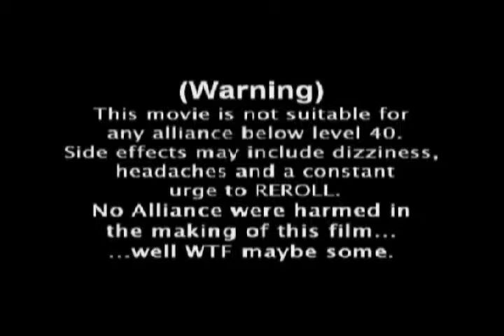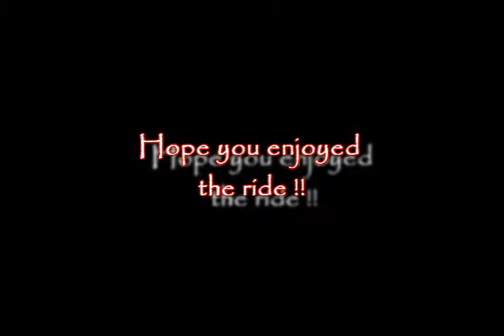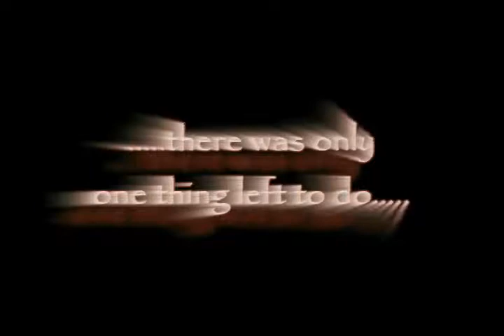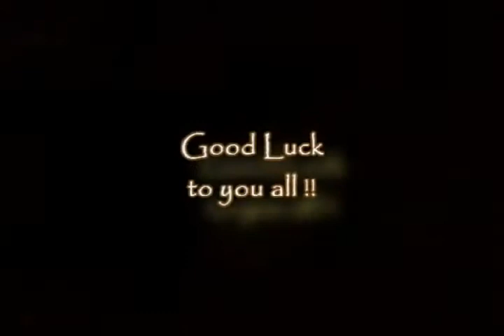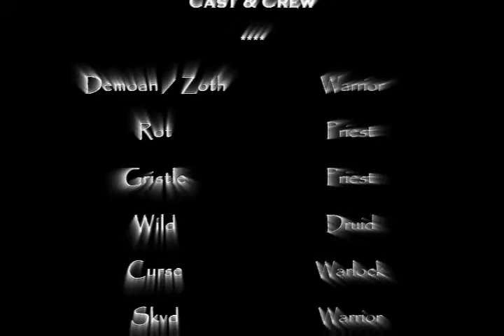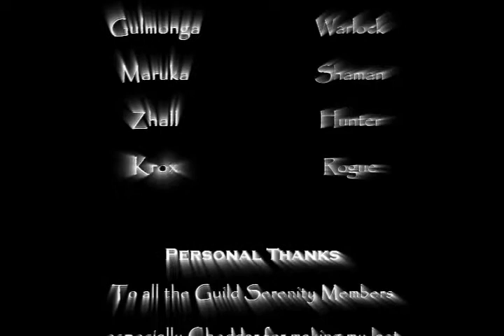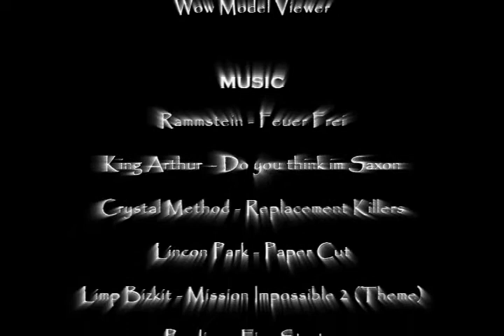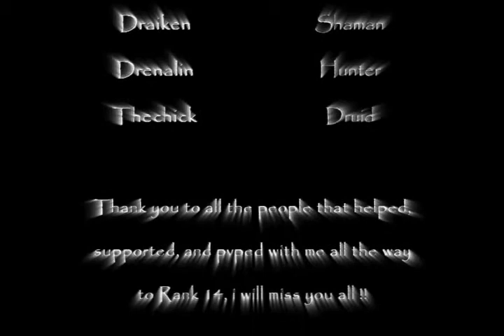Last stand enraged